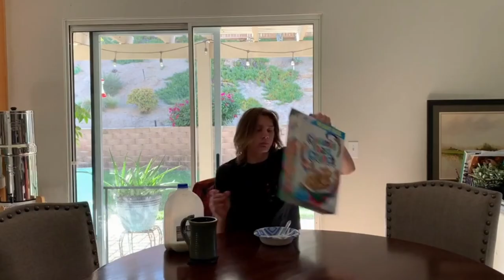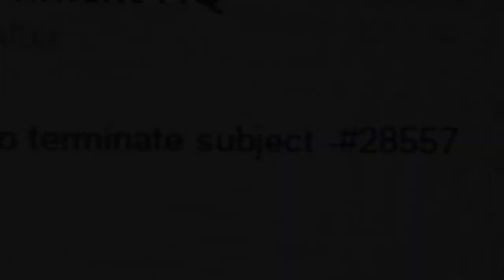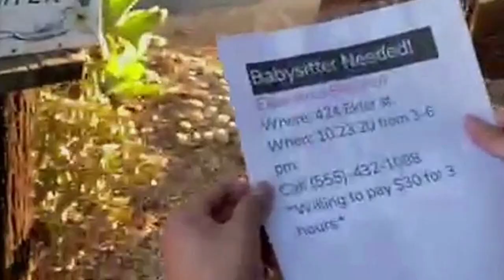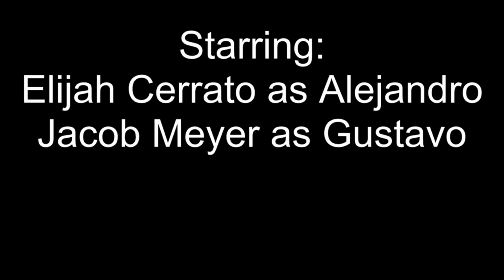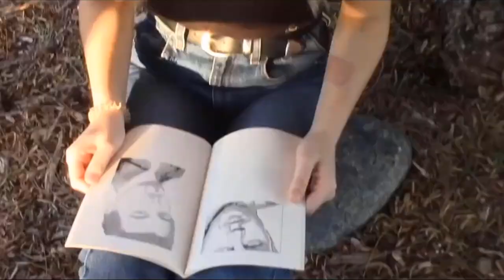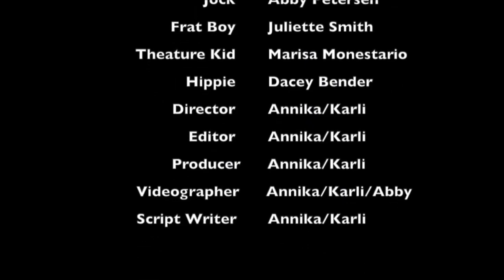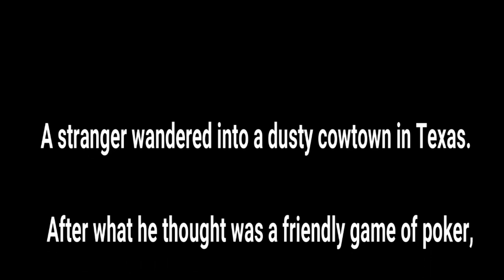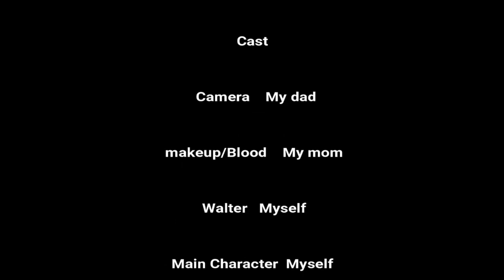Fallbrook High School Film Festival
must be logged into a Google account
voting closes on Saturday, October 24th, at 12PM Pacific
only 1 vote per account

see you October 30th for the Awards Presentation

Featuring.
1) The Tapping (Horror):  Robin Hinchliff
2) The Day I Tried To Live (Disaster):  Matthew Herbert
3)  Sitter's Nightmare (Horror):  Kristina Long
4) RAT (Drama): Henry Eastom, Daniel Rasp, Hunter Keller, Elijah Cerrato, Jacob Meyer, Ian Rambo
5) FDI (Detective):  Karli Korszen
6) Annika (Drama):  Annika Petersen, Karli Schreiber, Juliette Smith, Marisa Monestario, Dacey Bender, Abby Petersen
7) Retaliation (Disaster):  Skyler Garcia
8)  Once and Future (Drama):  Orion Anding, Joseph Meyer, Gwen Spencer, Elijah Cerrato, Hayden Orchard, Seth Dickason, Michelle Browning, Katherine Castro, Ian Hammerschmidt
9) An Apology (Western):  Brandon Alvarado